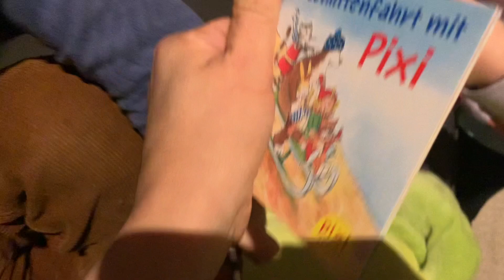VLOGMAS #1 l ADVENTSKALENDER & WICHTEL l HelloCathi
Hallo und viel Spaß bei diesem Video! 😊

Ein Päckchen könnt ihr an folgende Adresse schicken:
Cathi Bartsch
Sint-Bavostraat 29
2610 Wilrijk
Belgien

Bei weiteren Fragen schreibt mir einfach eine E-Mail 😊
E-Mail Kontakt für Firmen und Werbepartner:

Hier geht es zum Stoffywelt Shop für die tollsten Stoffwindeln*

Mit meinem Code HelloCathi sparst du 10% auf deine Bestellung ab einem Bestellwert von 29 Euro